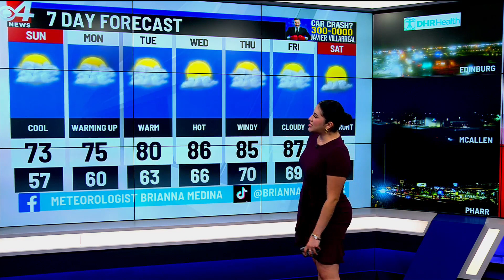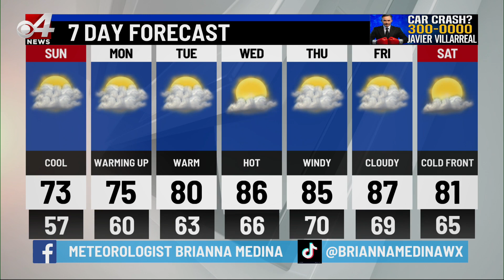CBS 4 News This Weekend Weather 3/9/2024